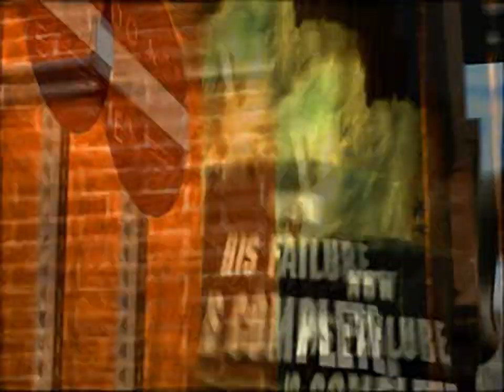Ready 2 Rumble Boxing - Round 2 - all videos for the Playstation 1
00:00 - CLEANUP.STR
00:10 - EXPAND_1.STR
00:20 - EXPAND_2.STR
00:30 - EXPAND_3.STR
00:40 - INTRO20.STR
03:18 - INTRO_1.STR
03:30 - INTRO_2.STR
03:47 - INTRO_3.STR
04:01 - INTRO_4.STR
04:12 - JUICE_1.STR
04:27 - JUICE_2.STR
04:41 - JUICE_3.STR
04:55 - LOST_1.STR
05:05 - LOST_2.STR
05:15 - LOST_3.STR
05:27 - LOST_4.STR
05:38 - LOST_5.STR
05:49 - PARKING.STR